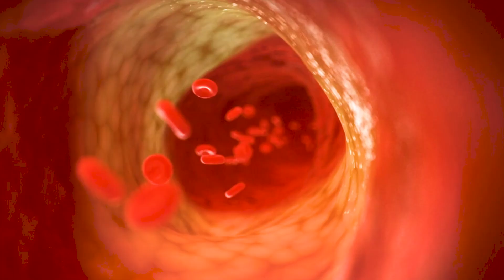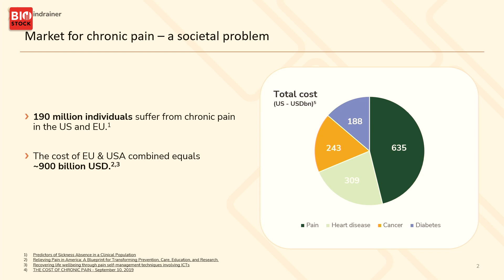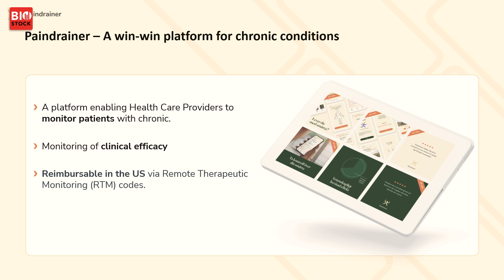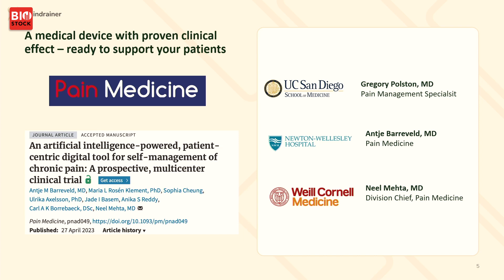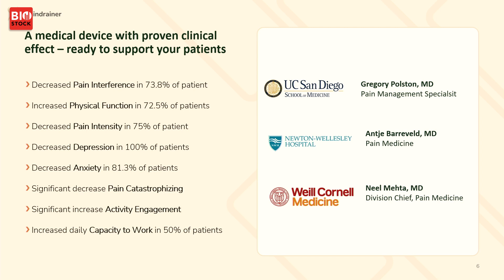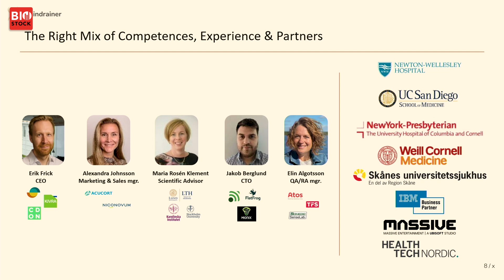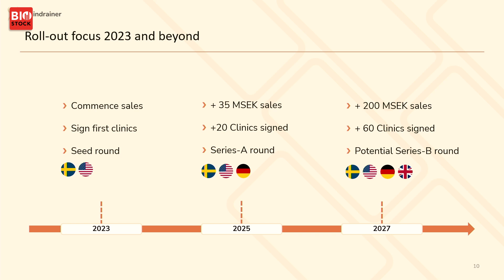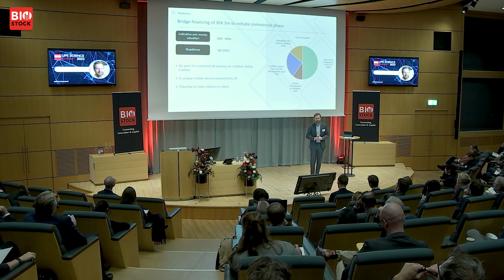BioStock Life Science Fall Summit | Paindrainer | October 2023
Paindrainer's CEO Erik Frick presents the company at BioStock Life Science Summit in October 2023

0:00 Introduction
0:46 Market for chronic pain
1:37 Paindrainer's product
2:27 Patient-centric solution
3:53 Medical device with proven clinical effect
5:30 Business model
6:03 Team
6:35 2023 - milestones and achievements
7:12 Roll-out focus 2023 and beyond
7:58 Financing
9:39 Q&A